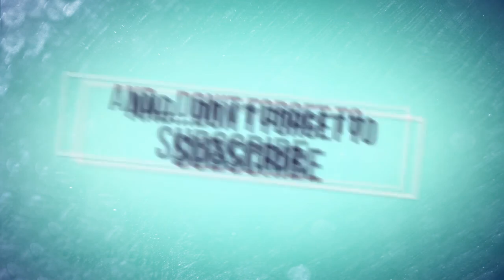Let's play Farming Simulator 15 Old Streams Map Multiplayer Ep: #1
Like, coment and don't forget to sucribe for upcoming videos!